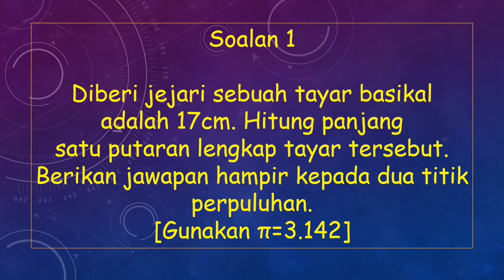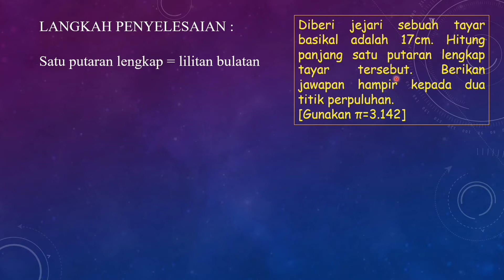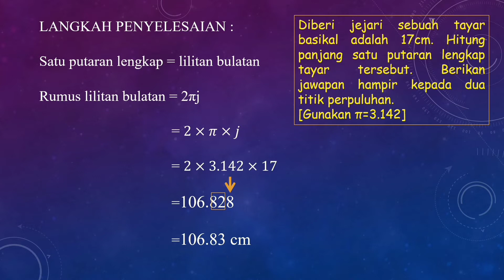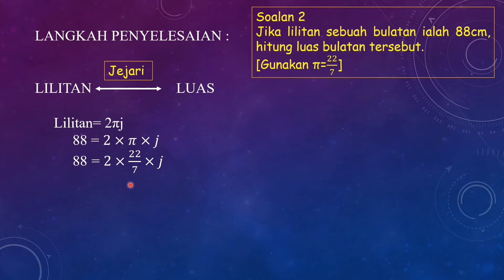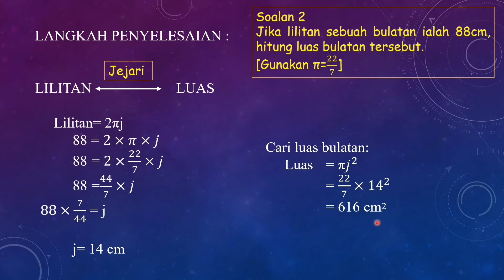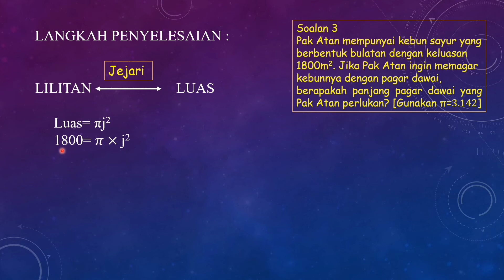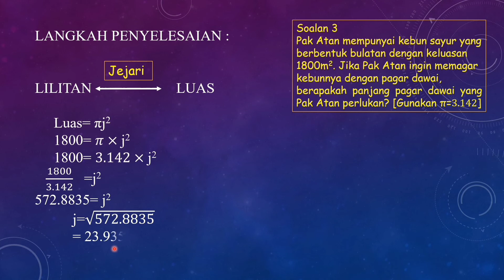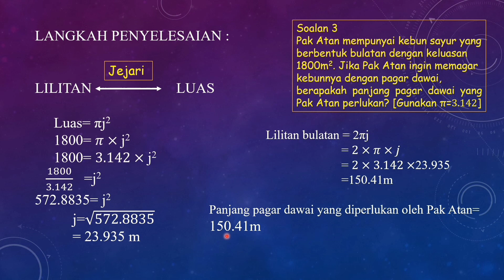MENYELESAIKAN MASALAH MELIBATKAN BULATAN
Assalamulaikum.. Salam Sejahtera.
Selamat datang ke Channel Cikgu Atie.

Kali ini kita buat revision bab 5 matematik tingkatan 2.

Untuk video kita jawab dulu 3 soalan penyelesaian masalah melibatkan bulatan.

stay tune!

Credit:
Intro by Sofia Magra

MATEMATIK
MATEMATIK KSSM
MATEMATIK TINGKATAN 2
BULATAN